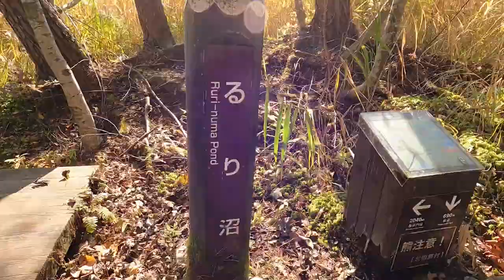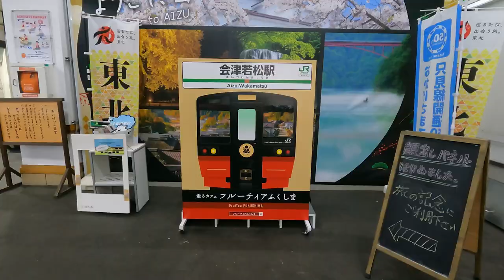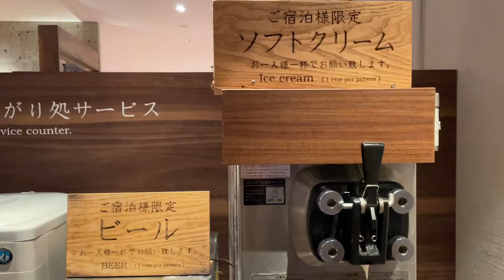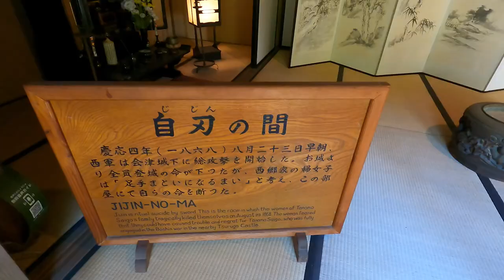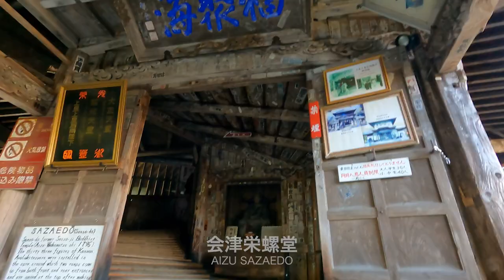會津若松 Aizuwakamatsu | 裏磐梯 Urabandai | 五色沼 Goshikinuma | 為了左營楊小姐 Chapter.20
2021年秋天五天的東北散步行最後到了福島縣的會津，去了五色沼散步後到會津若松住一晚，之後在市區稍微逛逛後就回東京。